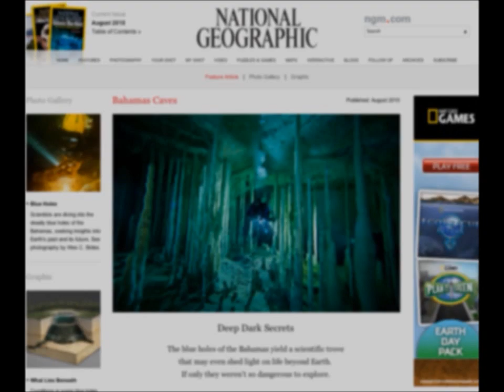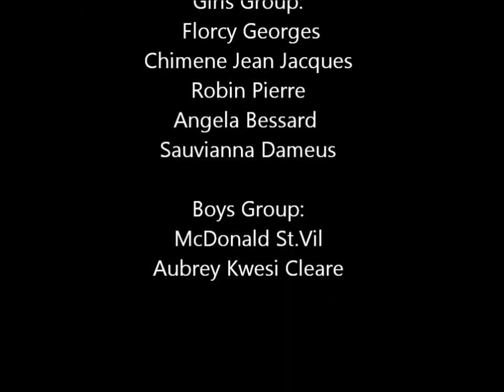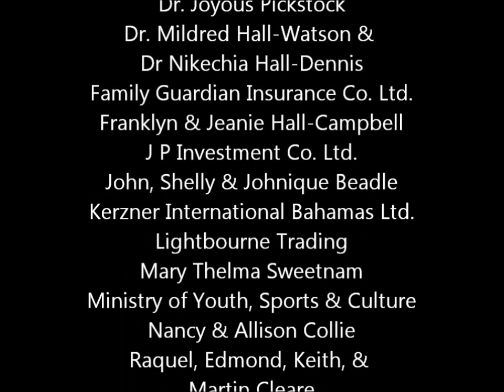Island Stewards Camp, Andros 2010 Documentary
The Island Stewards Camp (ISC) is a transformational summer experience in the Family Islands for adolescent children living in the "over da hill" communities of New Providence. The camp was designed by the Indaba Project and the Bahamas Sportsfishing and Conservation Association (BSCA) to deepen the children's understanding of the country in which they live, strengthen their ability to function in it, and enhance their appreciation of, love for and enjoyment of it.

The Camp maintains a core commitment to addressing the pressing community needs of restoring our ancestral knowledge of cultural traditions; reconnecting our children to the wholeness of the natural environment; and cultivating a deeply rooted sense of self-worth and economic power.

The 2010 pilot camp was based in Stafford Creek, Andros. Eight volunteers and two observers oversaw the fifteen Island Stewards, ages 11 to 16 years, who participated in the 14-day pilot.